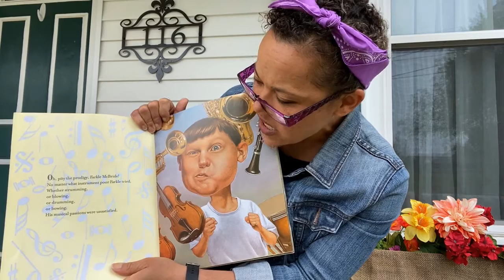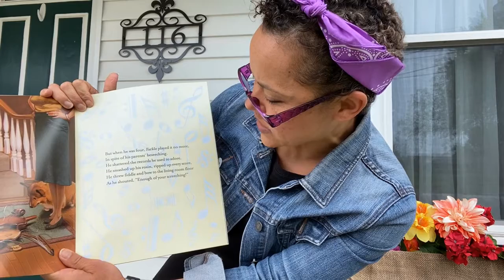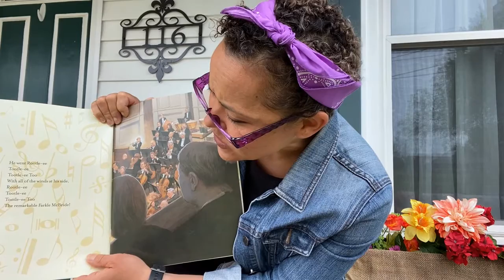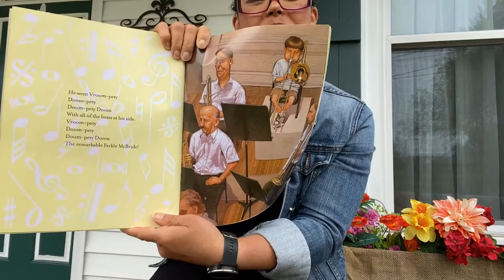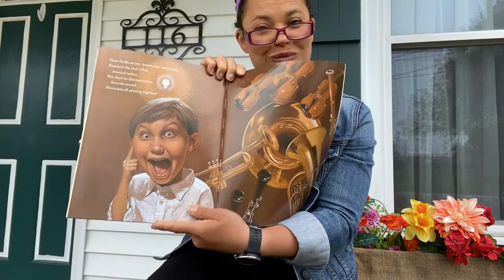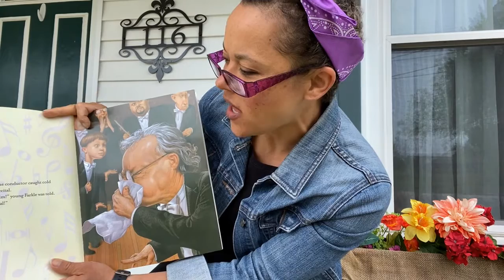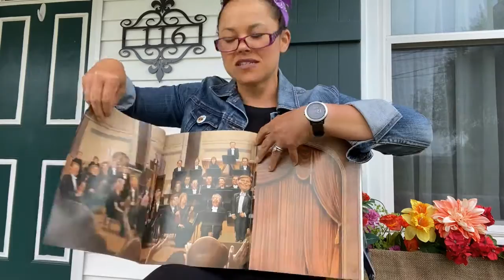Mrs. Hayman's Music Class (John Williams)